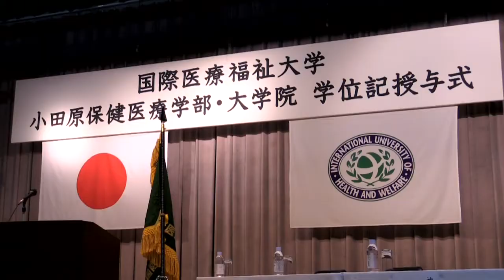平成29年度 小田原保健医療学部・大学院 学位記授与式